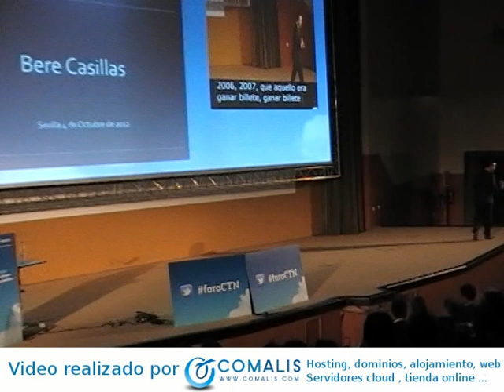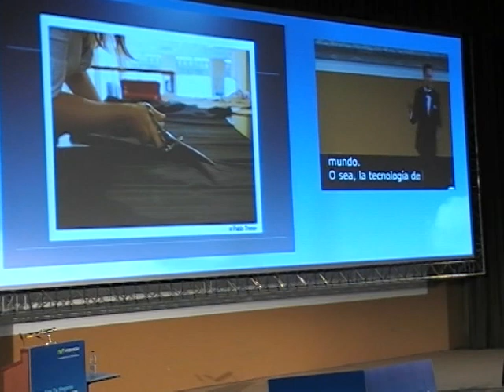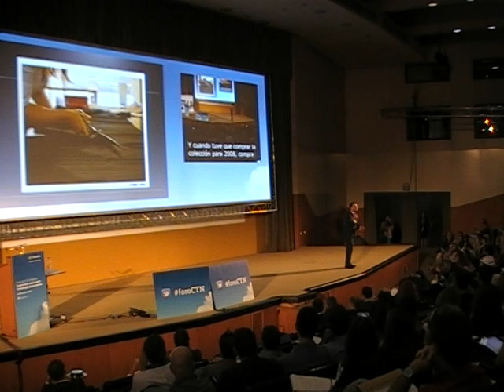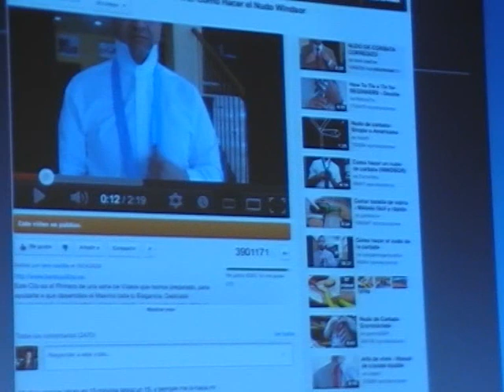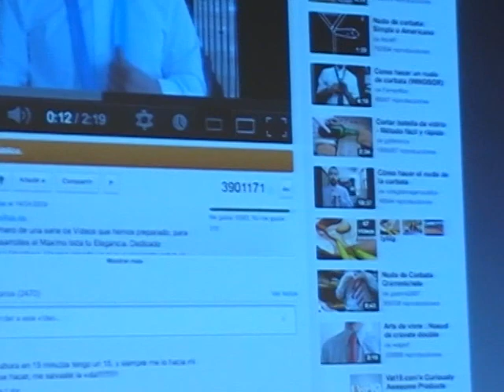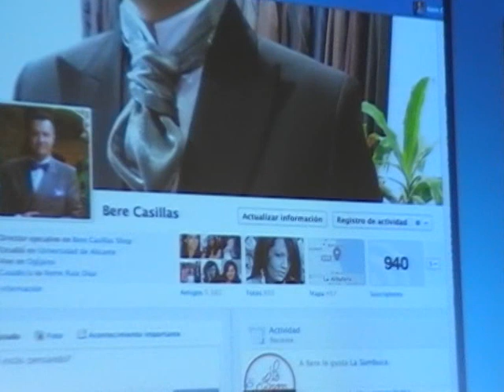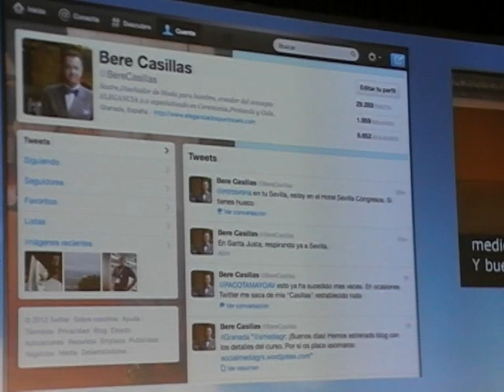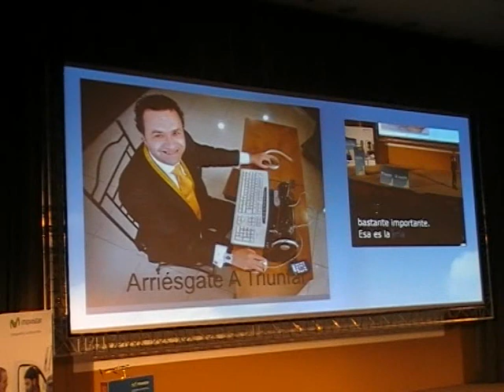Experiencia de negocio, Bere Casillas, Elegancia 2.0